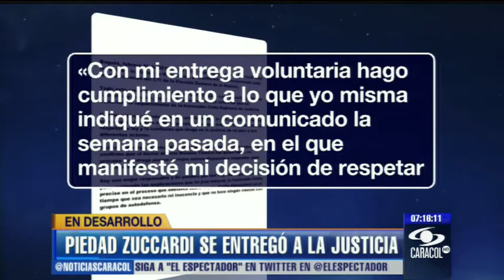Piedad Zuccardi dice que regresó a Colombia para demostrar su inocencia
Negó que haya buscado asilo en el exterior y que haya tenido algún vínculo con paramilitares, hecho por el que la investiga la Corte Suprema de Justicia. - 24 de febrero de 2013